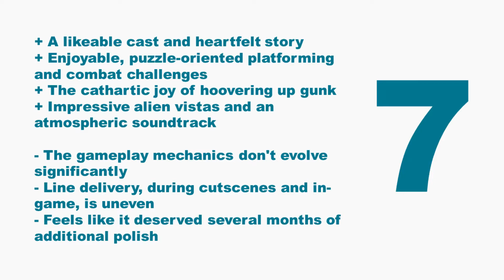The Gunk - Review (Xbox Series S)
The worst thing I could say about The Gunk – developed by Image & Form Games and published by Thunderful – is that it’s remarkably inoffensive and enjoyably unremarkable. In the opening hour, it feels like a classic Image & Form game: polished, compact, and mechanically satisfying, with quirky characters to carry the narrative. However, the longer you play, the more you see the rough edges. Unfortunately for The Gunk, as a relatively breezy experience, it needed exceptional polish to stand out and could have done with a few more months in the oven.

0:00 - Intro
0:38 - Story
2:26 - Gameplay
4:51 - Presentation
5:53 - Conclusions
6:30 - Score

The Gunk is also available on PC and Xbox One.